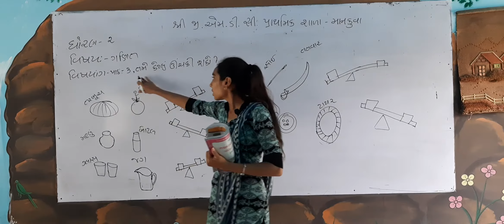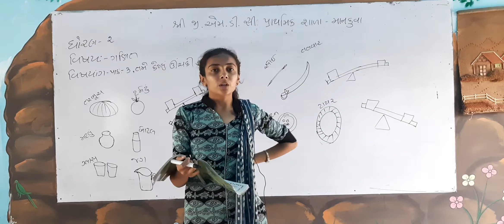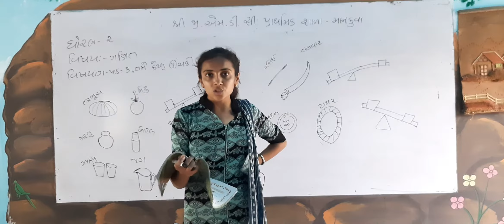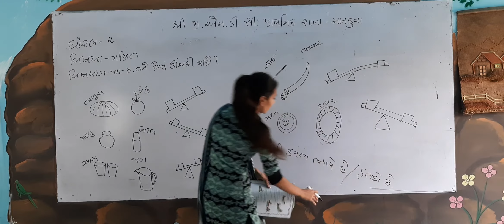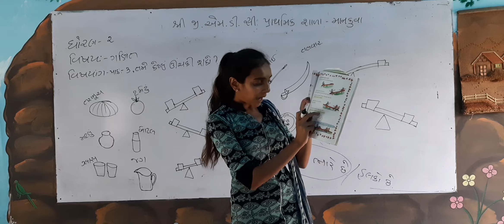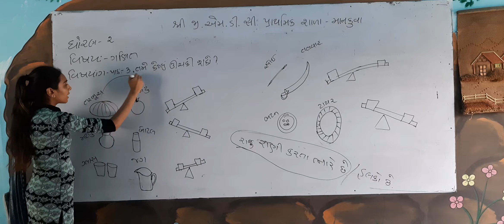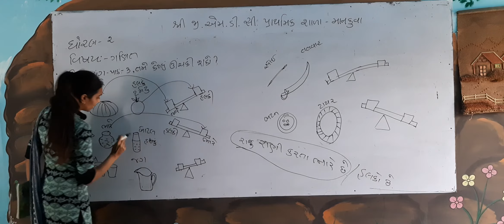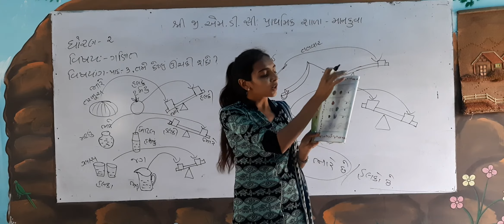ધોરણ-૨. ગણિત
તમે  કેટલું  ઊંચકી  શકો.  ભાગ-૧